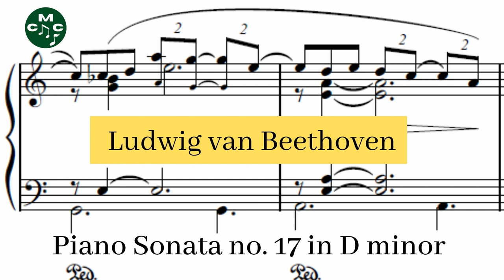Ludwig van Beethoven - Piano Sonata no. 17 in D minor 'The Tempest', Op. 31 no. 2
Ludwig van Beethoven wrote his Piano Sonata no. 17, Op. 31 no. 2, between the years 1801 and 1802. It is a work in three movements, in the key of D minor, and it is usually called by its nickname 'The Tempest' (Der Sturm).

Piano Sonata no. 17 in D minor composed by Ludwig van Beethoven by
Paavali Jumppanen and used under a Creative Commons Public Domain License